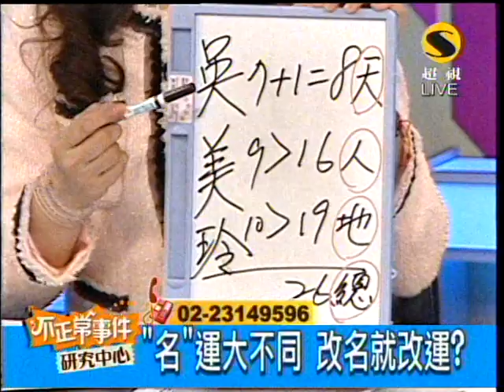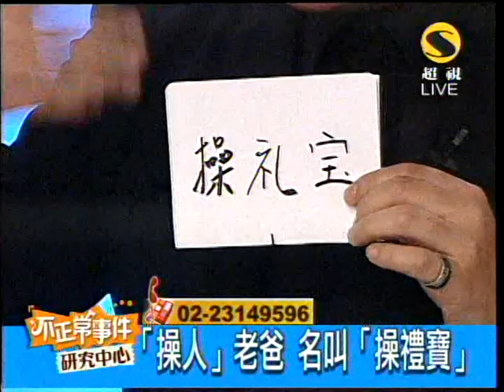超視不正常事件研究中心第35集part4